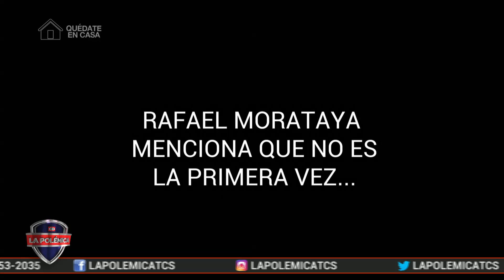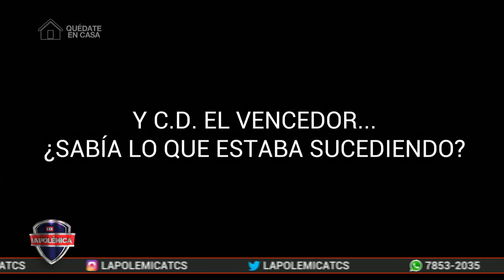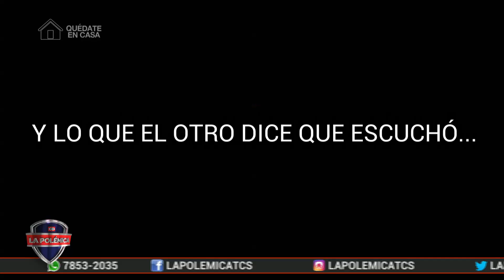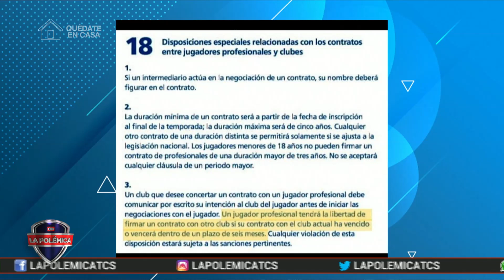LP/ Continúa la polémica del caso Mitchell Mercado.